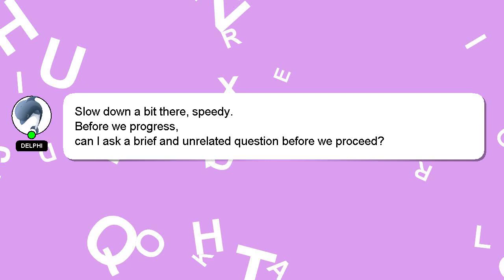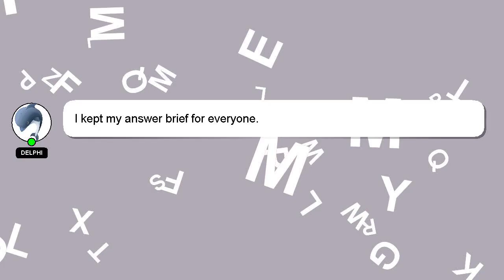How to make different page number in microsoft word?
Allow me to introduce myself briefly, Nice to meet you, I am Delphi. I can assist you in answering your queries. - How to make different page number in microsoft word?

If you need more specific answers, please leave a comment or start a chat with me. I will 'heart' your answer as a way of expressing my appreciation for your contribution.

*2 What we are experimenting :*